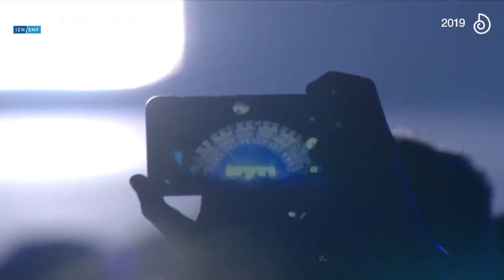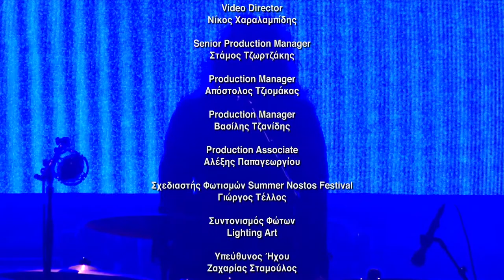Low | SNFestival RetroFuture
The Summer Nostos Festival RetroFuture Edition invites you to rewind to 2019, on the Great Lawn of the Stavros Niarchos Foundation Cultural Center (SNFCC), when the band Low gave the audience an unforgettable musical experience a few months after the release of their twelfth and best—according to the critics—album, Double Negative.
Summer Nostos Festival RetroFuture by Stavros Niarchos Foundation (SNF)
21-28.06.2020